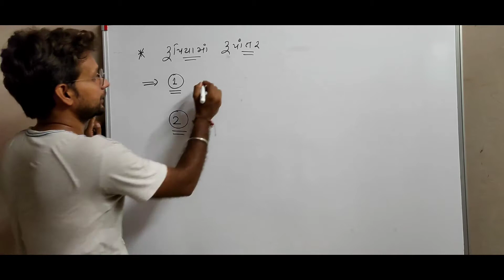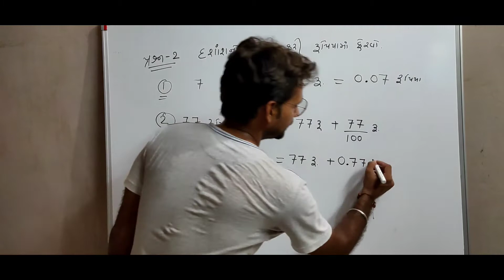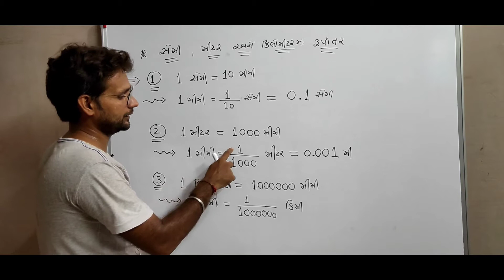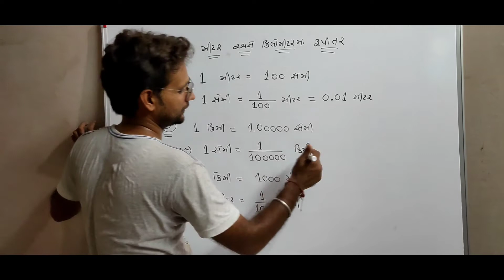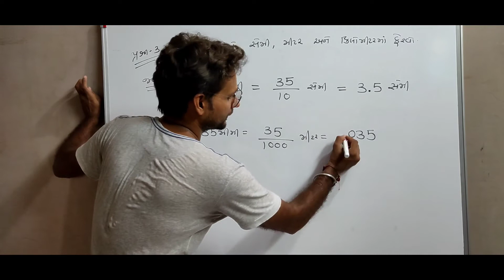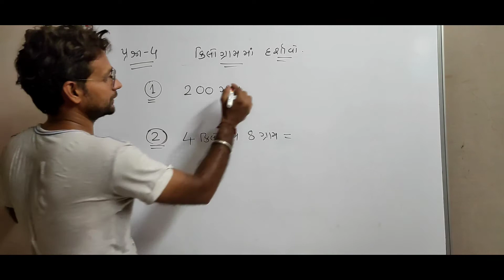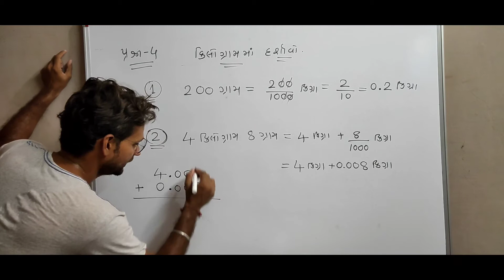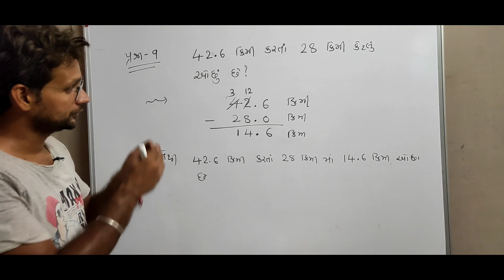STD 7 Maths CH 2 (અપૂર્ણાંક અને દશાંશ સંખ્યાઓ ) Part - 10 NCERT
STD 7

Maths

CH 2

Part - 10

અપૂર્ણાંક અને દશાંશ સંખ્યાઓ

ધોરણ - 7

પ્રકરણ-2

ભાગ- 10

પૈસા નું રૂપિયા માં રૂપાંતર

સેમી,મીટર, કિમી માં રૂપાંતર

ગ્રામ માંથી કિલોગ્રામ

NCERT

ધોરણ 7 ગણિત પેપર,
ધોરણ 7 ગણિત નુ પેપર,
ગણિત ધોરણ 7 અવયવ,
ધોરણ 7 ગણિત સત્ર 2,
ધોરણ 7 ગણિત પ્રકરણ બે,
ધોરણ 7 ગણિત ભાગ 2,
ધોરણ 7 ગણિત ભાગ 1,
ધોરણ 7 ગણિત ભાગ 4,
ધોરણ 7 ગણિત શીખીએ ભાગ 2,
ધોરણ 7 ગણિત પેપર ભાગ 2,
ધોરણ 7 ગણિત ચોપડી,
ધોરણ 7 ગણિત ચેપ્ટર 1,
ધોરણ 7 ગણિત ઘરે શીખીએ,
ઘરે શીખીએ ધોરણ 7 ગણિત જુલાઈ 2020,
ઘરે શીખીએ ધોરણ 7 ગણિત જૂન,
ધોરણ 7 ગણિત પેપર ઘરે શીખીએ,
એકમ કસોટી ધોરણ 7 ગણિત જુલાઈ 2020,
ધોરણ 7 ગણિત શીખીએ જૂન,
ધોરણ 7 ગણિત ના જવાબ,
ધોરણ 7 જૂન 2020 ગણિત શીખીએ,
ધોરણ 7 ગણિત શીખીએ જુલાઈ મહિનો 2020,
ધોરણ 7 ગણિત માહિતીનું નિયમન,
ધોરણ 7 ગણિત નવનીત,
ધોરણ 7 ગણિત નુ પેપર 2020,
ધોરણ 7 ગણિત નુ પેપર જવાબ સાથે,
ધોરણ 7 ગણિત પેપર 2020,
ધોરણ 7 ગણિત પાઠ,
ધોરણ 7 ગણિત શીખીએ રાનમાં,
ધોરણ 7 ગણિત શીખીએ july 2020,
ધોરણ 7 ગણિત વાર્ષિક પરીક્ષા,
ધોરણ 7 ગણિત યુનિટ ટેસ્ટ,
ધોરણ 7 ગણિત ncert,
ધોરણ 7 ગણિત 1.2,
ધોરણ 7 ગણિત 1.3,
ધોરણ 7 ગણિત 11 july 2020,
ધોરણ 7 ગણિત 1.1,
ધોરણ 7 ગણિત 1.4,
ધોરણ 7 ગણિત 11 જૂન,
ધોરણ 7 ગણિત 1.2 સ્વાધ્યાય,
ધોરણ 7 ગણિત 1,
ધોરણ 7 ગણિત 2.2,
ધોરણ 7 ગણિત 2.1,
ધોરણ 7 ગણિત 2.2 સ્વાધ્યાય,
ધોરણ 7 ગણિત 2.4,
ધોરણ 7 ગણિત 2020,
ધોરણ 7 ગણિત 2019 july,
એકમ કસોટી ધોરણ 7 ગણિત 2020,
ધોરણ 7 ગણિત શીખીએ 2020,
ધોરણ 7 ગણિત પ્રકરણ 2 સ્વાધ્યાય 2.3,
ધોરણ 7 ગણિત પાઠ 2 2.2,
ધોરણ 7 ગણિત પ્રકરણ 2 સ્વાધ્યાય 2.4,
ધોરણ 7 ગણિત પ્રકરણ 3 સ્વાધ્યાય 3.2,
std 7 maths sem 1 chapter 2,
std 7 maths paper solution 2020,
std 7 maths sem 1 chapter 1,